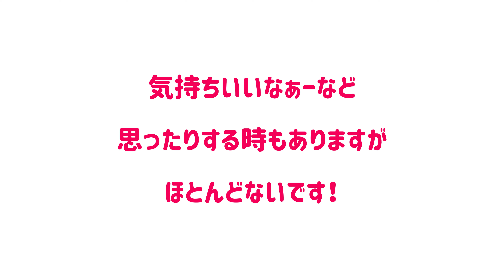【毎日投稿42日目】泳いでいる時、私が思っている事！〜4種目とおまけ〜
🌺一緒に成長しませんか？🌺

幼い頃から水が大好きな私。
だから雨も好きだし、街角の噴水なんてもうずっと見ていられます！

きっかけは赤ちゃんの頃母に水に沈められたこと！
私は笑顔で浮かんできたそうです！
3歳から今まで、ずっと水泳をやってきました！
だから私にとって水泳はお風呂に入ること同然、日常になくてはならないもの。

小学校の頃はイトマンスイミングにて新記録を何個も更新！
その後中学高校の一貫校に入学後、私の専門種目はバタフライに。
水泳部の6年間をバタフライのスイマーとして苦し紛れに過ごす。
私の人生史上最も水泳に苦しみ足掻き続けた重要な時期でした。
大学時代は水泳部に入部したものの、泳者としての楽しさを見出せず幽霊部員に。

そんな中、水泳インストラクターのアルバイトを始める。
やがて泳者としての自分よりもインストラクターの方が性に合っていると自覚。
各所で水泳インストラクターとしての経験を積み、現在はフリー水泳インストラクターに。

当時初心者水泳インストラクターであった私はひたすら勉強。

そして現在『日本水泳連盟　基礎水泳指導員資格』を「オールA」で合格。

現在も元日本代表選手の方やベテランインストラクターに学びながら、指導者として成長中。

皆さんもYouTubeを通じて、私と一緒に成長しませんか？
こんな私ですがよろしくお願いします！

【私の水泳指導方針】

・力を使わず水に乗る泳ぎ
・泳ぎ込みより基礎を大切にした泳ぎ
・得意を伸ばす泳ぎ
・やりたい泳ぎをやる
・速さより綺麗で長く楽な泳ぎ

【週間タイトル】

今後制作予定！

【ツイートで繋がりましょう！】

Twitterに
をつけてせりかのツイートで繋がりましょう！

【せりかのレッスンを受けたい方はこちらから】